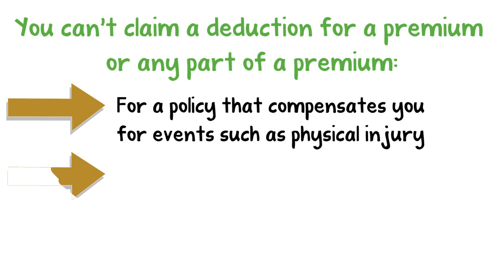Deduction for Income Protection Insurance